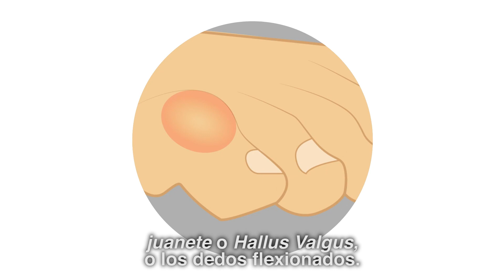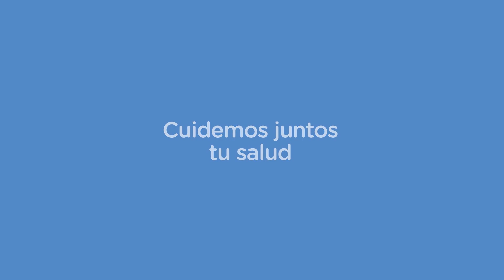CONOCÉ CÓMO CUIDAR TUS PIES SI TENÉS DIABETES | PAMI